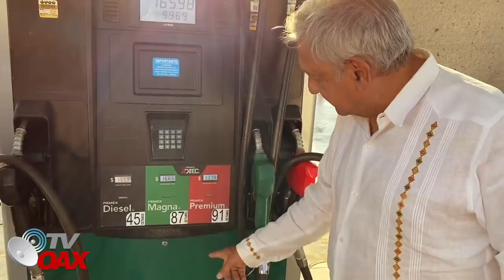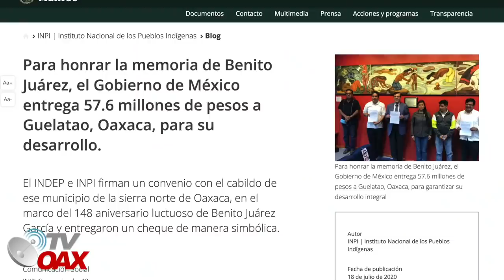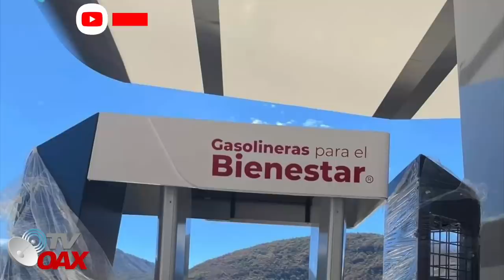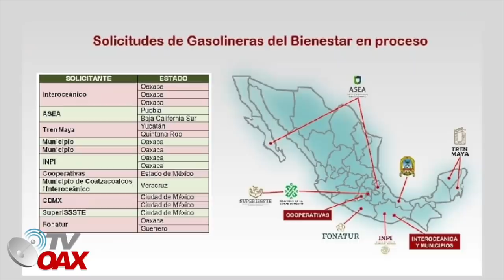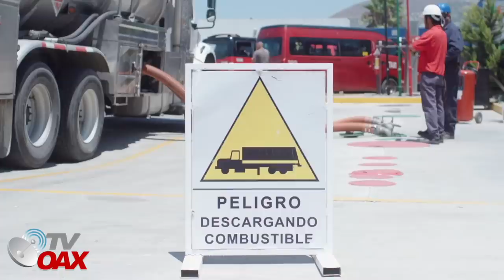😲Gasolinera del Bienestar es una realidad, con gasolina mas barata que todas. Increible!🇲🇽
En un municipio de la sierra Norte en el Estado de Oaxaca se construye la primera Gasolinera del Bienestar, el dia 21 de Marzo 2022 se inaugurara por el Presidente de Mexico.Y asi avanzaran por todo Mexico.